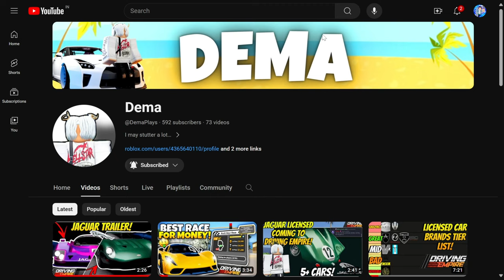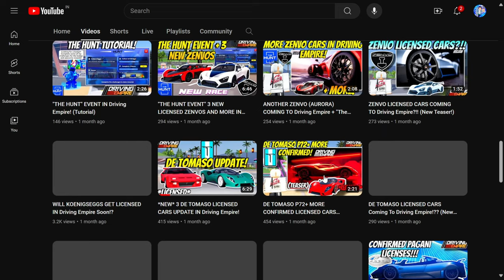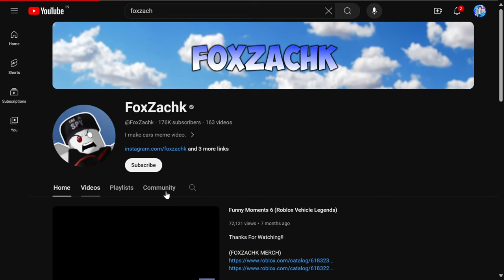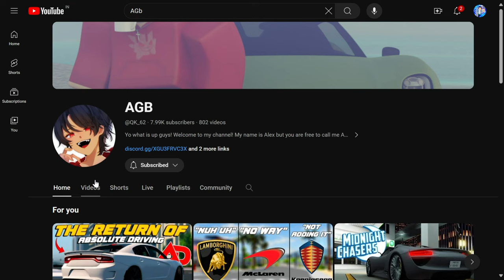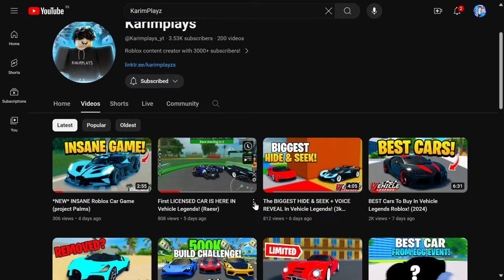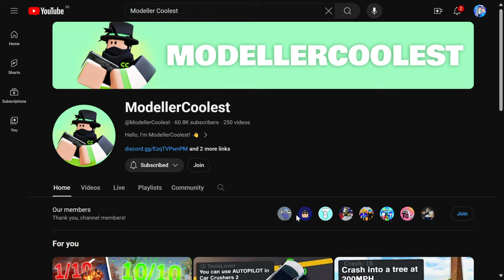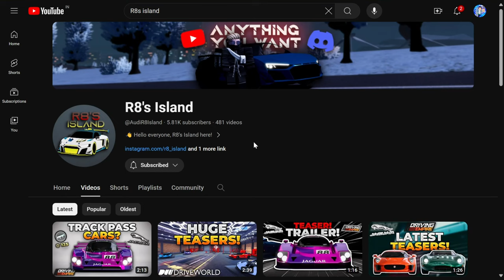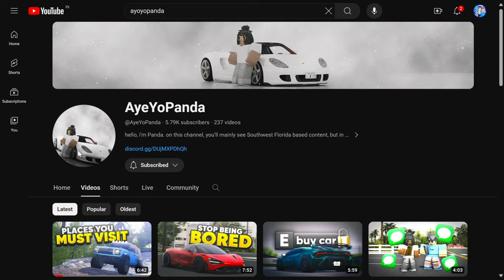Ranking MY FAVORITE Roblox Car Youtubers!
Thanks to @Karimplays_yt for the idea!
Ready to rev up your subscription list? Join me as I rank my favorite Roblox car YouTubers who bring the ultimate adrenaline-fueled content to the screen! 🏎️💨 From epic races to jaw-dropping customizations, these creators know how to keep us on the edge of our seats. Strap in as we celebrate the passion, skill, and entertainment they bring to the Roblox vehicle community. Whether you're a seasoned racer or just love the thrill of virtual wheels, these channels are a must-watch for any fan. Who will take the top spot on my list? Tune in to find out and let's show some love to these awesome content creators! 🎥🔥